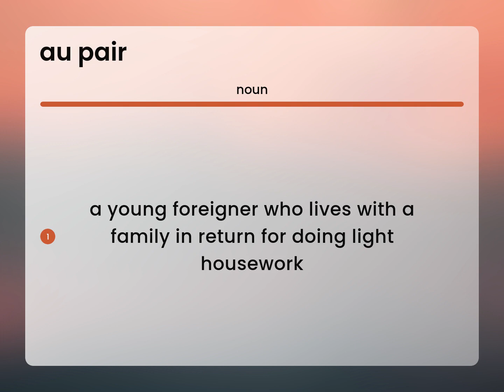Au pair • AU PAIR meaning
Definition of AU PAIR

Susan Miller (2023, May 14.) What is Au pair?